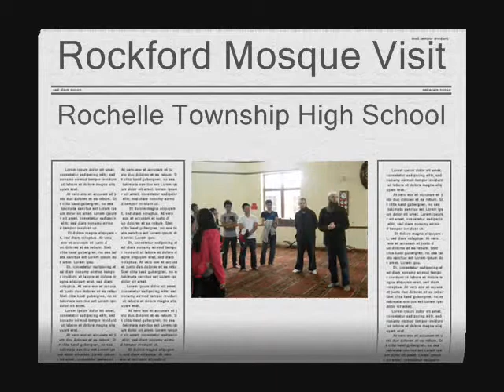2012 White MosqueVisit